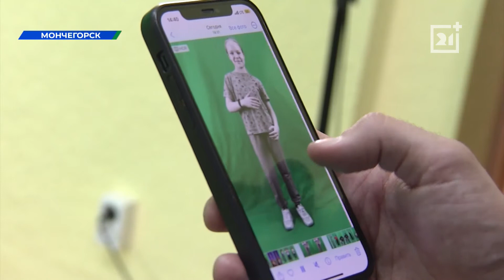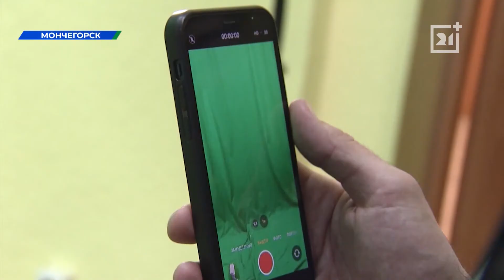В Мончегорске завершился проект «Школа блогеров»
По словам организаторов, полученные навыки можно будет применить не только в развитии собственного блога, но и в бизнесе.